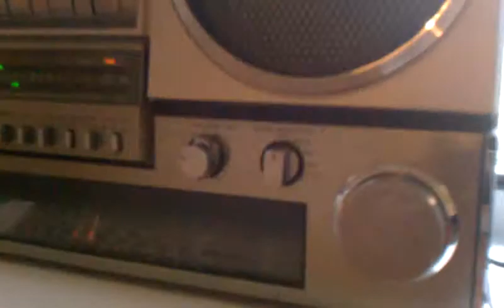Akai AJ 500 portable stereo radio cassette recorde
Making more noise